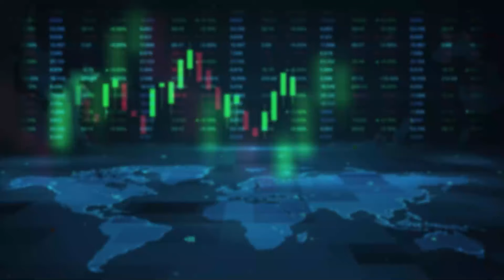ಅಭ್ಯರ್ಥಿ ಫೈನಲ್ ವಿಚಾರವಾಗಿ ಮಹತ್ವದ ಚರ್ಚೆ!| BJP Meeting | Lok Sabha Election | Vistara News